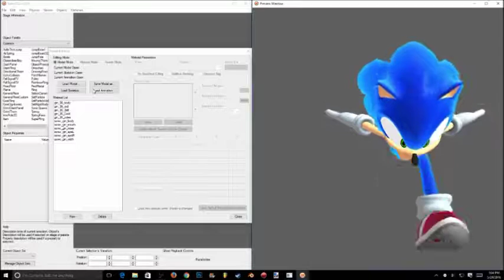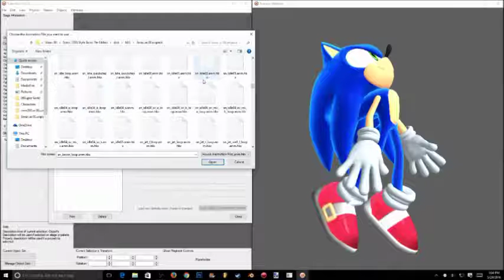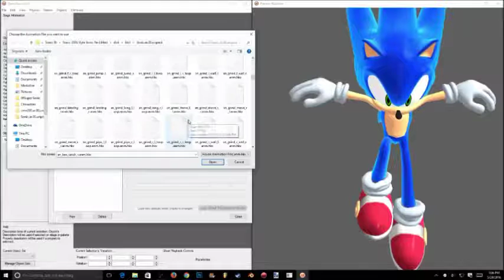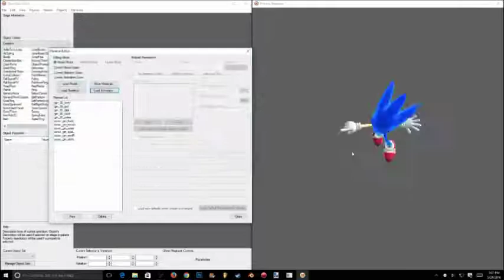Sonic Generations: Offical 06 Shader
Yep, this  is now the offical material shader for Sonic Generations. I'm trying to animate it with my own animations. But I'm having trouble downloading it cause I keep getting communicate failure. Does anyone know how to fix that? And who wants to test this out? You can record it & upload it on your YouTube Channel ;)